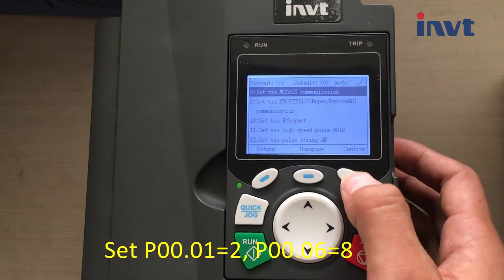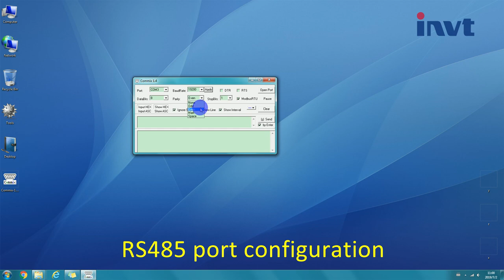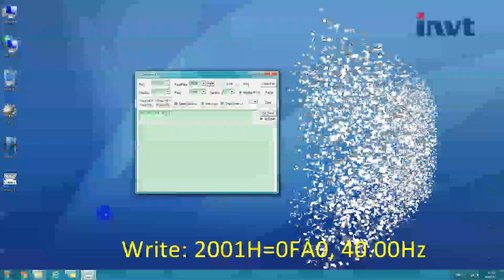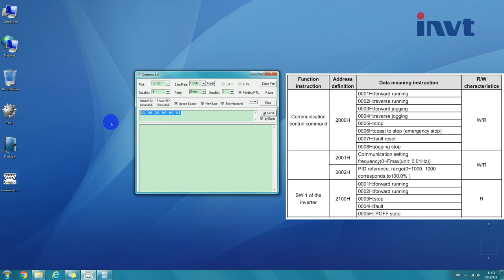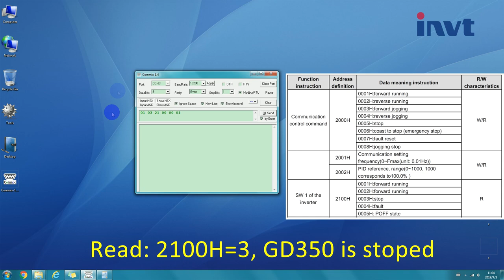INVT VFD function show: GD350 RS485 Modbus communicate with Commix introduction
This video shows the communication test between GD350 Modbus and commix which is a software for testing Modbus protocol. Goodrive350 is a brand new high-performance inverter. It is highly extensible and flexiblewith PG card, PLC card, communication card and IO card, meeting the demands ofvarious industries. It’s oriented for medium and high-end OEM equipmentmarkets, mainly covering the applications of printing and packaging, winding equipment,paper machinery, shearing equipment, textile machinery, HVAC, etc.

Features:
1. Supports SVC and VC(Closed loop) controlfor both asynchronous and synchronous motors.

2. Enables high precision of speed,position, torque control and fast speed response.

3. Supports optional PLC cards with CODESYSprogramming function.

4. Supports optional Field buscommunication cards, including PROFIBUS-DP, CANopen, and EtherCAT, etc.

5. Supports optional PG cards for encoderslike incremental, absolute value, Sin-Cos, and rotary

transformer.

6. Accepts plug-in of three expansion cardssimultaneously (only two cards below 4kW).

7. Integrates safety function-STO(SafeTorque OFF, SIL2)

8. Unique I/F control and online transitionwith other control modes, very suitable for the situation where the

asynchronous motor has low speed with hightorque and the speed accuracy is not high.

9. Provides standard USB2.0(A type) portsto download firmware, and intuitive LCD keyboard with maximum

16 lines text display as well as graphicaldisplay, Wizard Mode to set parameters while powered on.

10.Supports optional Bluetooth card and WiFi card to realize wirelesscommunication.